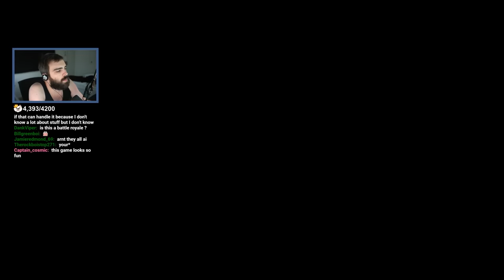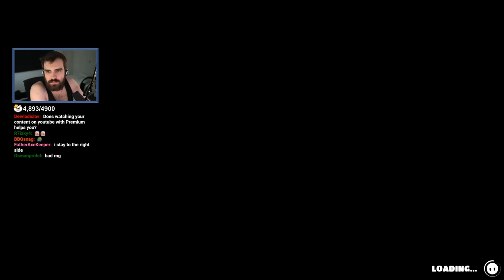I Finally Got the Elusive Hex-a-gone Game! - Fall Guys Part 3 - (VOD) - DarkViperAU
Fall Guys is a free-to-play platform battle royale game which involves up to 60 players who control jellybean-like characters and compete against each other in a series of randomly selected mini-games, such as obstacle courses or football.

Streamed: 5/8/2020

Made in collaboration with Falador

Mystic - Mystic0243
Seine - TheSeineTV7000
AimTech - AimTech9792
dawg - dawg9330
Elite - Elite5932
Mat - Mat5064
Geovane - Geovane2323
LahiruVIP8492
Falador - Falador8686